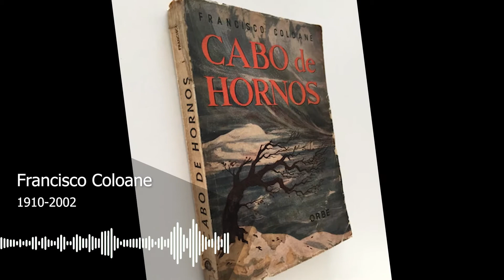UN MINUTO DE HISTORIAS Y TRADICIONES. - IVAN PATRICIO MENA.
Locución: Ignacio Martínez Paz.
Productor: General: Iván Patricio Mena Muñoz.
Característica Musical: Canción  Huayno "Sirena del Mar"
Compositor: Iván Patricio Mena.
Arreglos Musicales: Germán Concha Pardo.
Producción Independiente.
Los Textos de los Microespacios son Grabados en los Estudios de Daniel Mora.
Puerto Montt - Región De los Lagos - Chile.
Montaje del Microespacio en los Estudios de Alexey Ortiz.